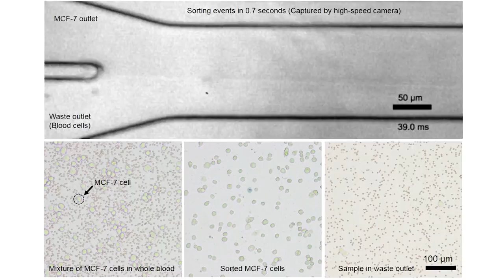Developing innovative microfluidic technologies to advance biological study and diagnosis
One of SUTD’s main goals is to improve the world of medicine.

Recently, SUTD Assistant Professor Ye Ai and his team developed an innovative and highly efficient single cell sorting technology that holds great potential for non-invasive cancer diagnosis and is a big leap towards precision medicine in cancer treatment.

If you have a passion to improve our world, SUTD’s unique design-centric education is the perfect preparation for you to succeed. Learn more about how you can make a difference

About Singapore University of Technology and Design (SUTD):
SUTD is Singapore’s fourth public university, and one of the first universities in the world to incorporate the art and science of design and technology into a multi-disciplinary curriculum. We seek to advance knowledge and nurture technically-grounded leaders and innovators to serve societal needs.